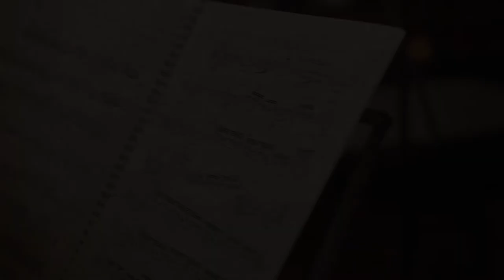Portuguese Contemporary Viola Music | Passaporte | José Valente | Sofia Silva Sousa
Audio: Rui Ferreira
Filmed at Maus Hábitos, Porto.
A Antena2/RTP commission for the Prémio Jovens Músicos 2018.

Many thanks to Marienne Baillot and Daniel Ramos Pires for all the help, availability and support.
A huge thank you to Sofia Silva Sousa for her commitment, talent and musicianship.

PASSAPORTE is a kind of a Etude/Caprichio. Almost all the etudes that one learns, are short pieces that focus on a single or several technical details, relevant for the musical evolution of the player. In this piece, the chosen technique unravels the possibility for the violist to improvise, while revealing other significant elements of any musical architecture: harmony and rhythm. In order to achieve a high quality improvised musical discourse, and to motivate an impressive, explosive and virtuosic execution, I decided to write the improvised solo, provoking a very faithful illusion of the selected technique.
Therefor, PASSAPORTE symbolizes two purposes: to tell an adventurous, funny encounter at the customs of any chosen Airport, imagined by the listener and executer according to their own experiences of such events. To announce the artistic universe that characterizes the violist and composer of this piece (like a passport, a musical document that identifies the author) through an apparently improvised virtuosity, where the viola assumes several roles, diving itself between the exhibition of the theme, its accompaniment and improvised solo, and evokes musical options influenced by styles such as jazz, classical Indian music and Mário Laginha's music.